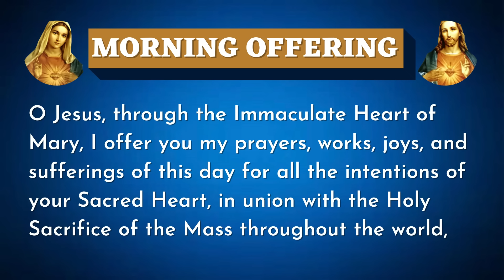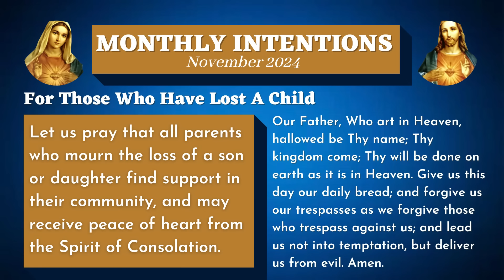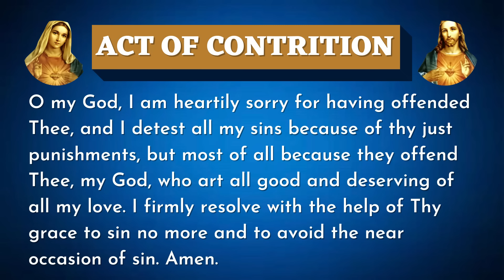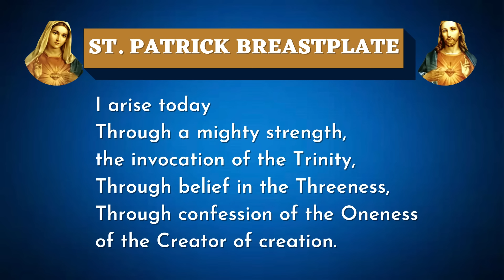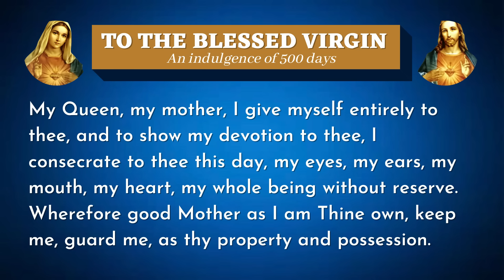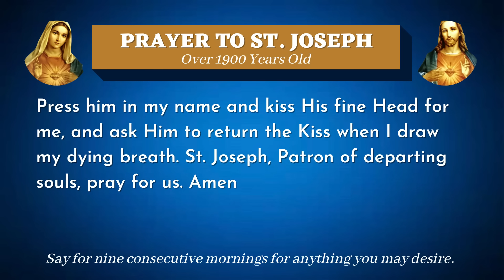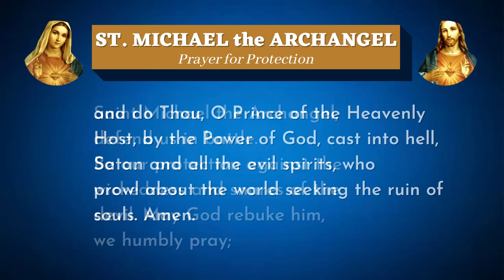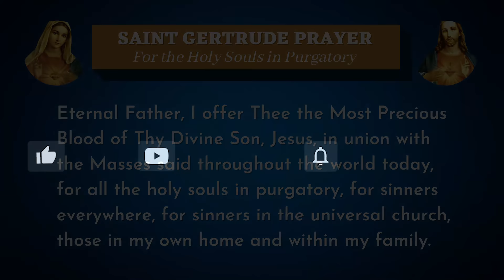Catholic Morning SHORT Prayer NOVEMBER 2024 | SHORT VERSION Catholic Prayers For Everyday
In this Catholic morning prayer video for NOVEMBER 2024, we will begin our day consecrating ourselves and our lives to Jesus through Mary. The prayers in this video are below, as well as the timestamps.

00:00:00 - Morning Offering
00:00:53 - Month's Intention
00:02:08 - Act of Contrition
00:02:36 - Prayer to the Holy Spirit
00:03:38 - St. Patrick's Breastplate
00:04:33 - Short Consecration to the Blessed Virgin Mary
00:05:03 - Prayer to St. Joseph
00:06:05 - Prayer of Thanksgiving
00:07:00 - Prayer to Guardian Angel
00:07:17 - St. Michael the Archangel Prayer
00:07:44 - St. Gertrude Purgatory Prayer

Prayers in this video:

🙏🏻 MORNING OFFERING 🙏🏻
O Jesus, through the Immaculate Heart of Mary,
I offer you my prayers, works, joys, and sufferings of this day
for all the intentions of your Sacred Heart,
in union with the Holy Sacrifice of the Mass throughout the world,
for the salvation of souls, the reparation of sins, the reunion of all Christians, and in particular for the intention this month.
Amen.

🙏🏻 St. Patrick’s Breastplate Prayer 🙏🏻
I arise today Through a mighty strength, the invocation of the Trinity, Through belief in the Threeness, Through confession of the Oneness of the Creator of creation.
Christ, be with me, Christ before me, Christ behind me, Christ in me, Christ beneath me, Christ above me, Christ on my right, Christ on my left, Christ where I lie, Christ where I sit, Christ where I arise, Christ in the heart of every man who thinks of me, Christ in the mouth of every man who speaks of me, Christ in every eye that sees me, Christ in every ear that hears me.

🙏🏻 To the Blessed Virgin 🙏🏻 (from The Pieta)
My Queen, my mother, I give myself entirely to thee, and to show my devotion to thee, I consecrate to thee this day, my eyes, my ears, my mouth, my heart, my whole being without reserve.  Wherefore good Mother as I am thine own, keep me, guard me, as thy property and possession.  Amen
“An indulgence of 500 days”

🙏🏻 Prayer to St. Joseph 🙏🏻 (from The Pieta)
O St. Joseph whose protection is so great, so strong, so prompt before the Throne of God, I place in you all my interests and desires.  O St. Joseph do assist me by your powerful intercession and obtain for me from your Divine Son all spiritual blessings through Jesus Christ, Our Lord; so that having engaged here below your Heavenly power I may offer my Thanksgiving and Homage to the Loving of Fathers.  O St. Joseph, I never weary contemplating you and Jesus asleep in your arms.  I dare not approach while He reposes near your heart.  Press him in my name and kiss His fine Head for me, and ask Him to return the Kiss when I draw my dying breath.  St. Joseph, Patron of departing souls, pray for us.  Amen
Say for nine consecutive mornings for anything you may desire. It has seldom been known to fail.

🙏🏻 Daily Prayer to our Guardian Angel 🙏🏻
Angel of God, my guardian dear, to whom God's love commits me here, ever this day (or night) be at my side, to light, to guard, to rule and guide. Amen.

Saint Michael Archangel, defend us in battle, be our protection against the wickedness and snares of the devil; may God rebuke him, we humbly pray; and do thou, O Prince of the heavenly host, by the power of God, thrust into hell Satan and all the evil spirits who prowl about the world seeking the ruin of souls.

🙏🏻 Prayer for the Holy Souls in Purgatory by St. Gertrude the Great
Eternal Father, I offer You the most precious blood of thy Divine Son, Jesus, in union with the Masses said throughout the world today, for all the Holy Souls in Purgatory, for sinners everywhere, for sinners in the universal Church, for those in my own home, and in my family. Amen.